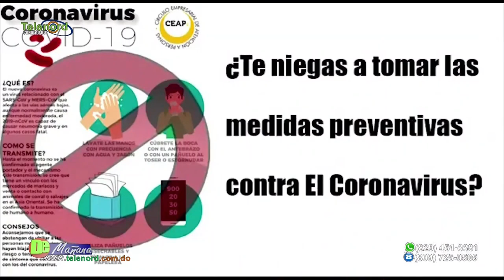Funeraria de El Seibo con gran oferta para los que no respetan la cuarentena por Coronavirus